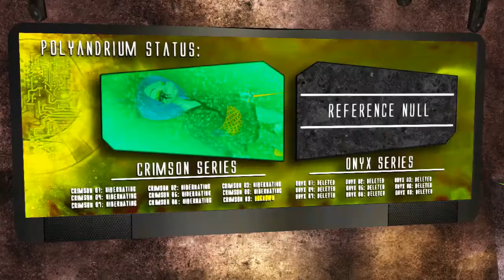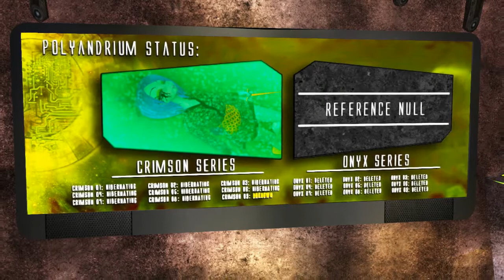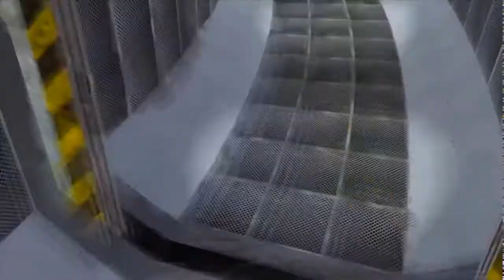Let's Play Bad Game Theater: Revolution Sixty 4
Here is a game that had a lot of drama surrounding it for awhile, so I didn't touch it, but it seems like things have calmed down so...here we go.
See if it is as bad as people claimed or if it was just part of the drama